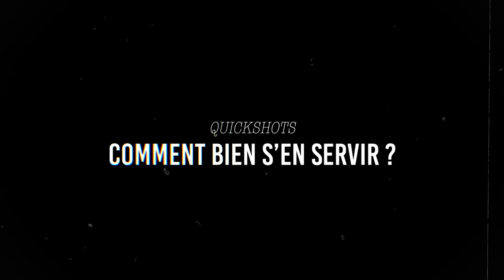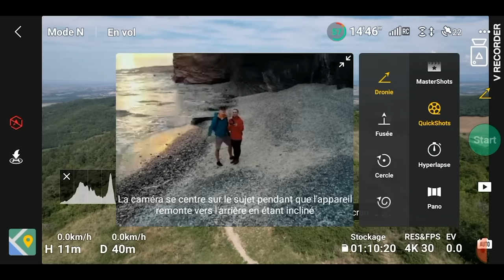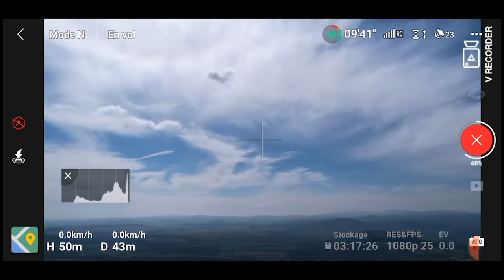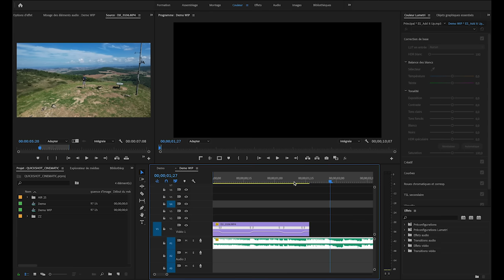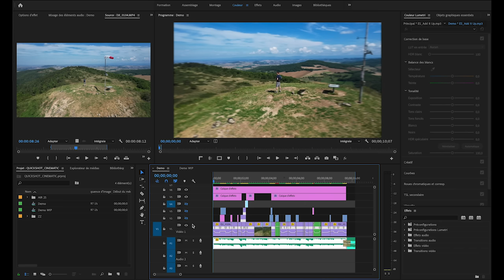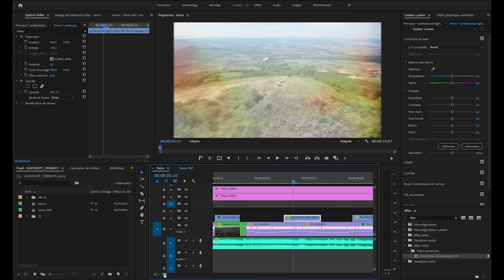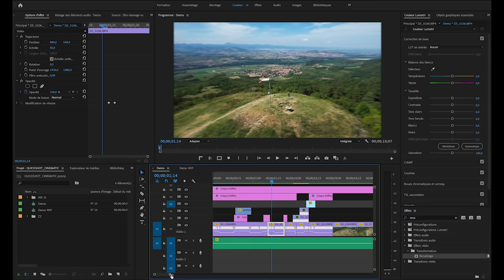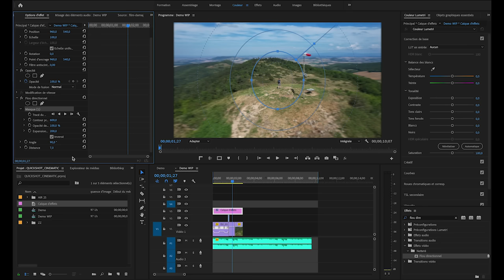QUICKSHOTS DJI : comment les rendre captivants !? (oui oui 🤪 )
Mon matos :

💥 Mes drones :
Dji Mini 2
Autel Evo Nano +
Autel Evo Lite +

💥 Mes accessoires :
Mon trépied

00:00 Démo
00:30 Quickshot, loin d'être inutile
01:25 Quand servent-ils ?
02:20 Faire des beaux Quickshots
08:45 Montage dynamique Quickshots
21:15 Encore plus d'effets !